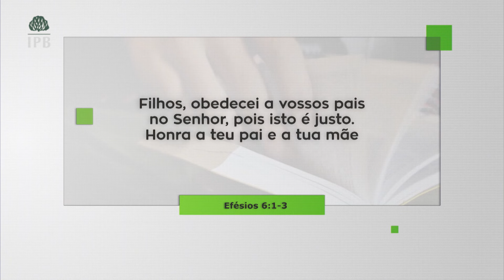0779 - O dever dos filhos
Você filho e filha, sabe quais as bênçãos de honrar pai e mãe?

Filhos que obedecem e honram os pais vão ter uma vida bem-sucedida. Primeiro porque eles vão evitar uma série de perigos , então eles vão ser felizes primeiro por aquilo que eles vão evitar. Segundo, eles vão ser felizes porque ao obedecerem e honrarem os pais o próprio Deus se torna galardoador daqueles que o buscam.

Deus vai levar você para frente, vai abrir portas na sua vida emocional, na sua vida estudantil, na sua vida profissional, em todos os setores da sua vida você vai ser uma pessoa abençoada.

Compartilhe essa mensagem com seus amigos, ajude a divulgar a Palavra de Deus.

Veja essa mensagem completa no:
Programa Verdade e Vida
Sábado, às 12h30, na Band